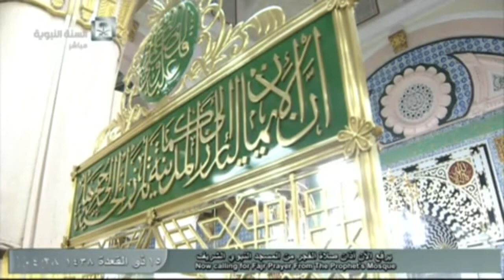Masjid Nabawi (Prophet Mosque)Madina Azan Fajr 7 August 2017